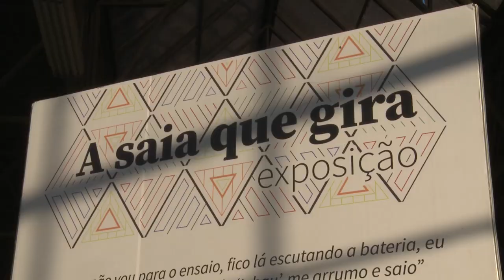Informa | Exposição "A Saia Que Gira"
Os principais pontos turísticos de Curitiba podem ser palco para muita cultura e luta das mulheres negras no samba!

A mostra "A saia que gira" é o resultado da busca por essa representação e nasceu da parceria entre o Núcleo de Estudos Afro-brasileiros da UFPR e a Fundação Cultural de Curitiba.